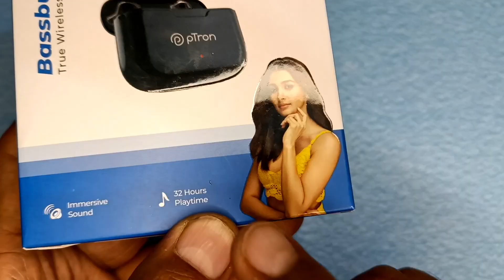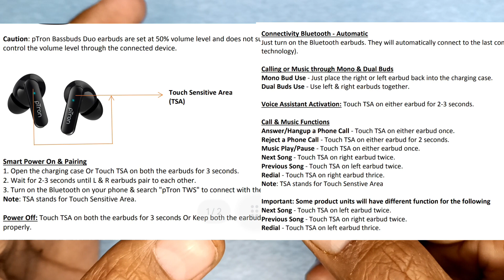Ptron bassbuds duo earbuds Unboxing | Ptron tws earbuds under 500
es video mein ptron bassbuds duo earbuds ki unboxing ki hai..
aur apko bataya hai ki esme kya  kya apko features milte hain...

ptron bassbuds tws earbuds price
ptron bassbuds earbuds battery
ptron earbuds duo battry
ptron bassbuds duo earbuds connectivity
ptron bassbuds earbuds controls